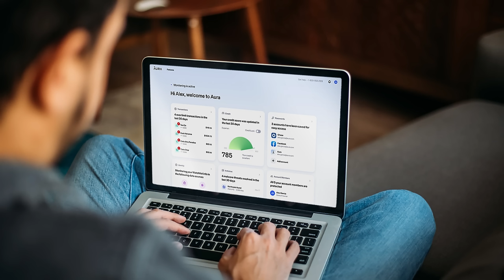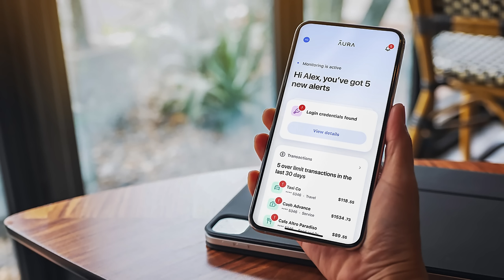Glasgow Prison Officer's Crazy Story - Martin - True Crime Podcast 579 Scotland Edinburgh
to take your business to the next level today.

Locals is home to:
+ A collaborative community
+ Previews of AU shows
+ The new home of the second half of AU
+ New interviews that cannot be shared on YouTube (we have a list of guests waiting to come on)

Locals members will get the chance to:
+ Post on our community's wall
+ Have discussions with the team and other members
+ Suggest guests and topics for us to cover
+ Win quarterly prizes
+ Live Q&As